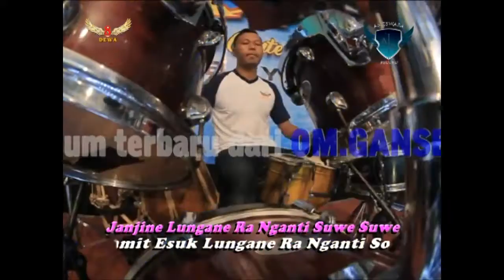Lilin Herlina - Banyu Langit | Dangdut (Official Music Video)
Lilin Herlina, a famous dangdut singer, presents her latest work titled "Banyu Langit". This song is released in the form of an official music video that can be enjoyed by dangdut music fans worldwide.

In this music video, Lilin Herlina showcases an energetic and passionate performance. Her unique and melodious voice in the dangdut genre is able to mesmerize listeners and immerse them in the seductive music.

"Banyu Langit" tells the story of someone who is overwhelmed by longing and yearning for their loved one. The lyrics, filled with expressions of emotions, allow listeners to feel the emotions conveyed by Lilin Herlina.

With its distinctive dangdut music arrangement, this song creates a warm and uplifting atmosphere. The catchy melody and inviting rhythm make it suitable for various occasions and settings.

The music video for "Banyu Langit" also features captivating visuals that enhance the beauty of the song. With well-captured shots and appropriate locations, the music video creates a fitting atmosphere for the song's theme.

Lilin Herlina, with her expertise in performing dangdut songs, once again presents a captivating and entertaining work for her fans. "Banyu Langit" is a testament to the special place that dangdut music holds in the hearts of Indonesian music listeners.